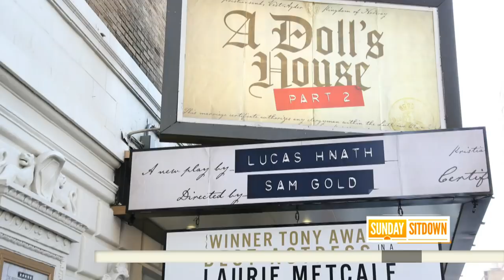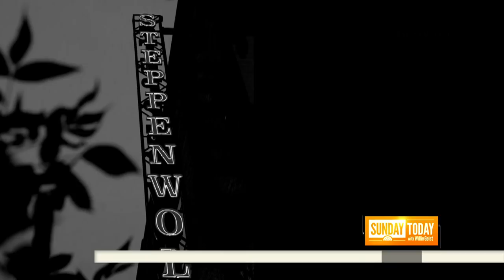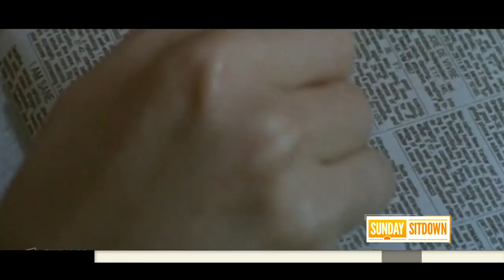‘Roseanne’ And ‘Lady Bird’ Star Laurie Metcalf Feels Most At Home On Stage | Sunday TODAY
Many people know Laurie Metcalf for her role as Aunt Jackie on the hit series “Roseanne,” or more recently as playing Saoirse Ronan’s mother in the movie “Lady Bird.” Despite her success on screen, Metcalf says she feels most comfortable in the theater. In this week’s Sunday Sitdown, the “Three Tall Women” actress talks to Willie Geist about her love of acting.